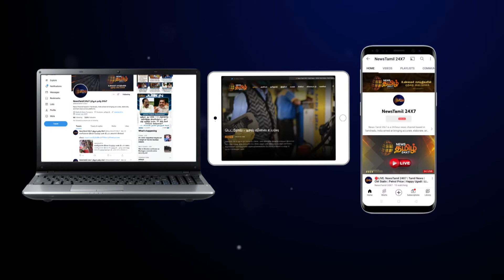ஆசிரியர்களுக்கு மலைப்பகுதிகளில் ஓராண்டு கட்டாயப்பணி | 7 மாவட்டங்களில் அமல் | BREAKING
ஆசிரியர்களுக்கு மலைபகுதிகளில் ஓராண்டு கட்டாயப்பணி | 7 மாவட்டங்களில் அமல் | BREAKING